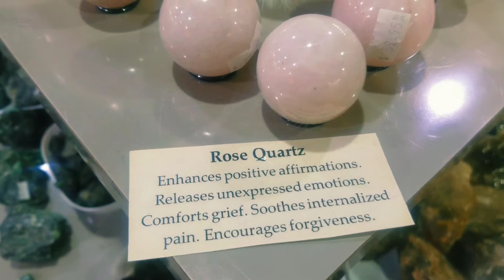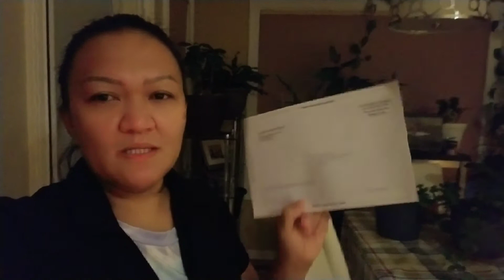FINALLY DREAM CAME TRUE/SURPRISES/GIFTS/ROUTA NI VIEN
Surprises are always exciting!